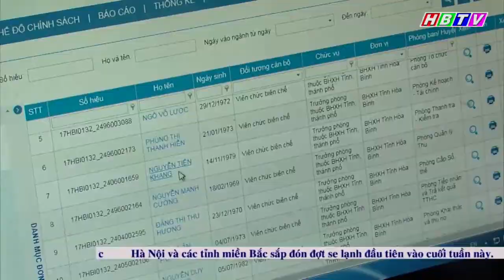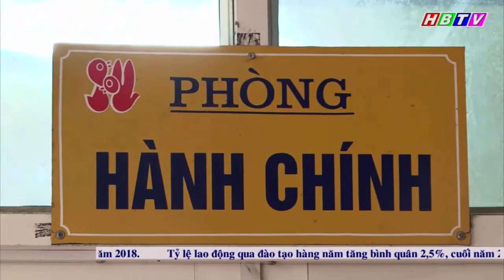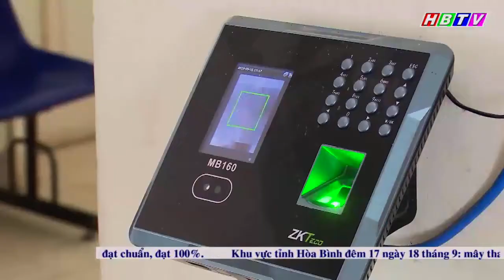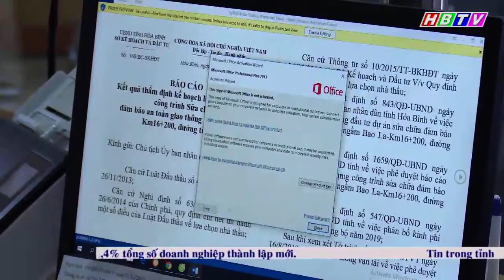Thời sự Hòa Bình ngày 17/9/2019